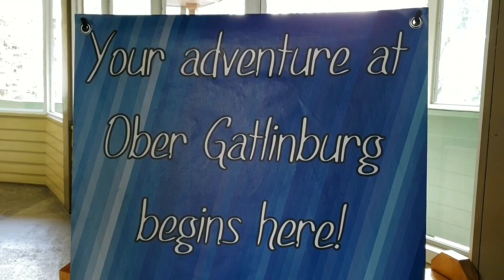Santa Family Reunion Snow Tubing Competition Ober Gatlinburg Tennessee 2019